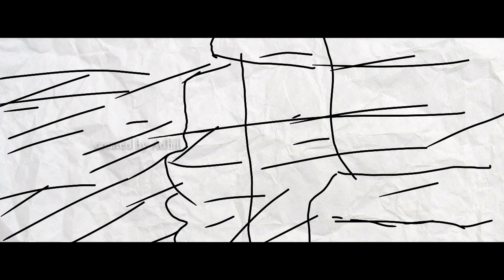⚡ minnal murali trailer | cartoon version | created by Adhil⚡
MANY HARD WORK FOR THIS VIDEO